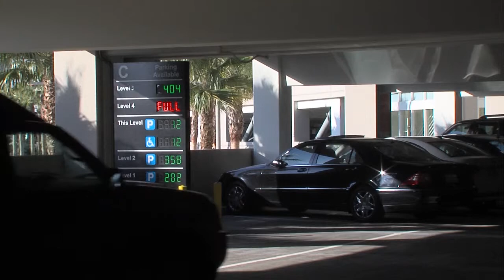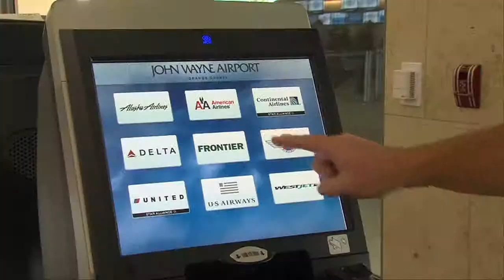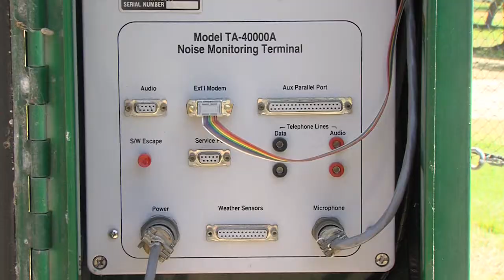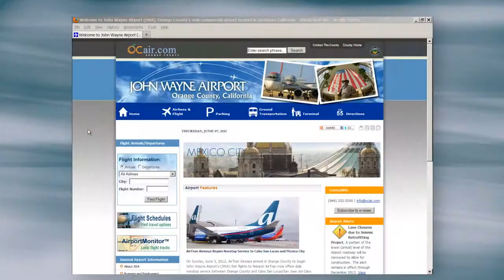John Wayne Airport - Welcome Video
This overview video of John Wayne Airport (JWA) showcases the valuable features and services available at Orange County's international airport, located in Irvine, CA. Produced by Vision Star Media.